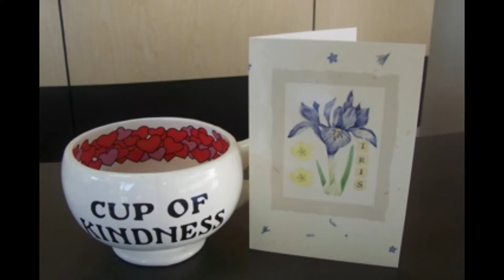꽃들의 향연 Feast of Flowers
꽃들의 향연
Feast of Flowers

Flowers photos collection which I 'd been taken on My Morning Walk..